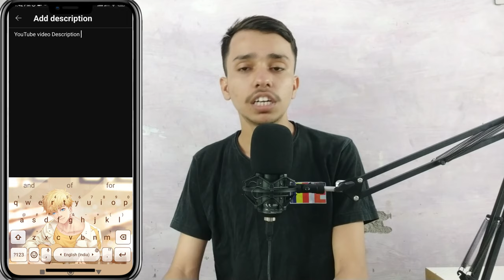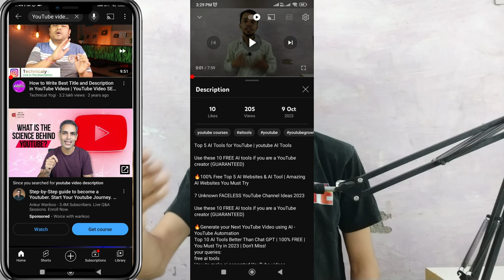YouTube video Description kaise Likhne | How to write a description on YouTube With SEO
Description Likhne Ka Best Tarika ✅ | How to Write Best YouTube Video Description ! Best Description
How to Write Perfect TITLE, DESCRIPTION, TAGS for More Views on YouTube!
description kaise likhe | youtube description me kya likhe | how to write description in youtube
Viral Description Lgane Ka Sahi Tarika (Easy) // Title, Tags, Description Kaise Lagaye in 2022
वीडियो के Description में सिर्फ 1 काम करो || Youtube Video Description Me Kya Likhe
YouTube Video Description में ये गलती कभी मत करना | How to Write Best Description for YouTube Video